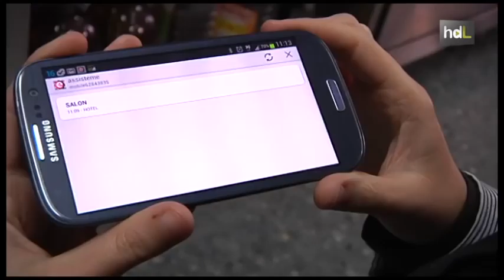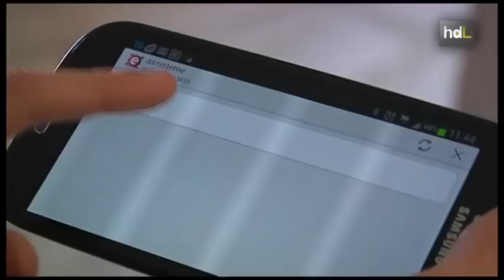HDL Informáticos gaditanos desarrollan un avisador de camareros mediante códigos QR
Dos programadores informáticos de Cádiz han desarrollado una aplicación que pone en contacto de manera inmediata al cliente con el personal del establecimiento en el que se encuentre. Está pensada para hoteles, campos de golf, restaurantes, tiendas de ropa. Es decir, para cualquier negocio que, por la distancia o por lo reducido del personal, el cliente pueda verse momentáneamente desatendido. Assisteme, que así se llama el programa seleccionado por el Programa Minerva de apoyo a emprendedores tecnológicos, se basa en el sistema QR. El cliente lee con su móvil el código QR que verá en el espacio en el que se encuentre y automáticamente aparecerá un aviso en el terminal del trabajador que en ese momento debe atenderle, esté donde esté. La aplicación está en fase de pruebas en varios hoteles de Cádiz y se empezará a distribuir en enero.